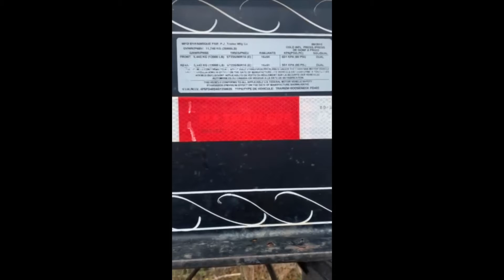2016 PJ Trailers 40x102 Gooseneck Trailer For Sale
2016 PJ Trailers 40ft Gooseneck Trailer

Steel Frame
Wood Floor
Fixed Spread Axle
12K Axles
Toolbox
Pull-Out Ramps
Spare Tire Carrier
Easy Access Steps
Winches
Electric Over Hydraulic Disc Brakes
Aluminum Wheels
*The compatibility between the hitch size of the trailer and the ball size on your truck is your responsibility. If we don’t have any specific specifications listed that you need to make your business work, ask us to get the information for you before you purchase. We realize the most common is 2 and 5/16 ball but at times there are other sizes.
*Doorstep Nationwide Delivery at about $2-$3 a mile Expedited
*Have a Truck or Trailer or Machine to sell or trade?

Specifications, prices, descriptions, are subject to change in photographs, wording, specifications listed, and videos at any time with or without notice. While we strive for accuracy, we are human and, at times, do make listing errors. However, we do work incredibly hard to list and represent everything as accurately as possible. If you need any specification confirmations or further information about any listing, let us know. ITAG supports all military personnel for their service and offers discounts to show our appreciation.

Price: $20,990